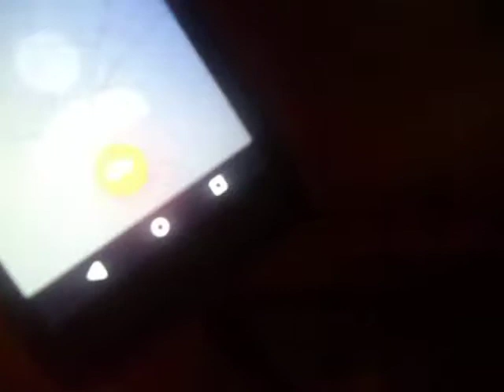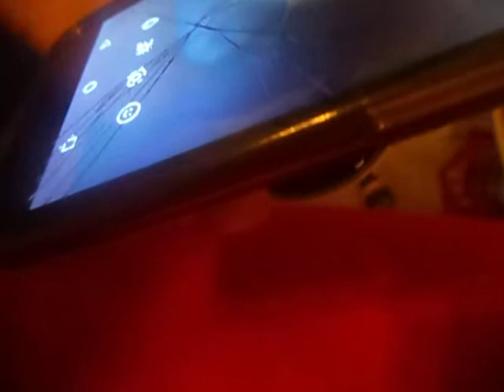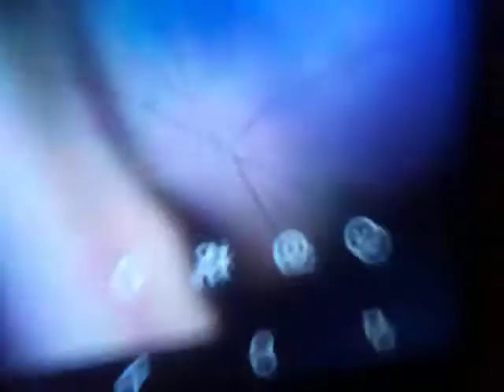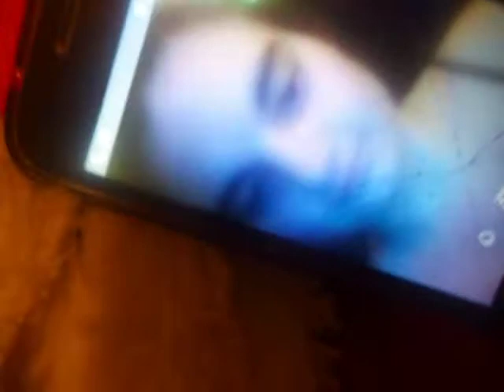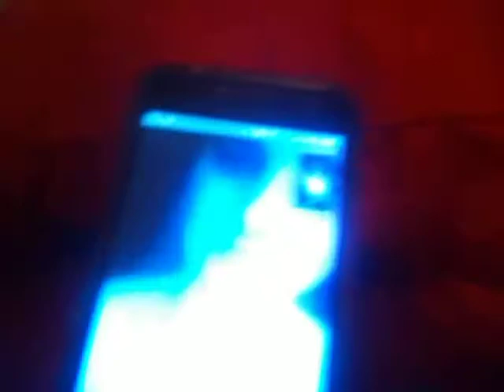Im pregnant prank on sister ( Funny )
# Team Brianna ALL DAY EVERY DAY!
OR TEAM DAISY?!